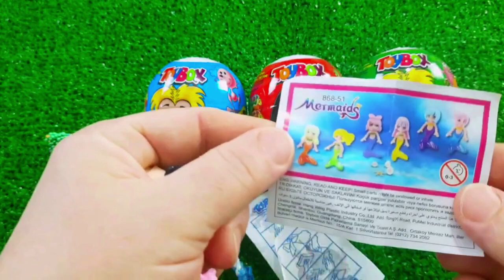7 Rainbow Satisfying Video, DIY How to make Rainbow Slime Candy Baby Shark Kinetic Sand Cutting